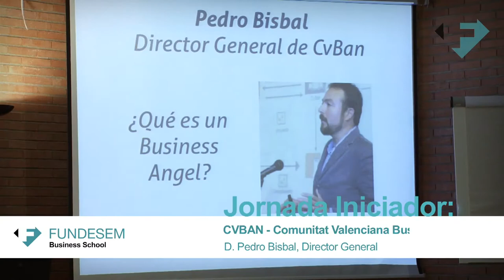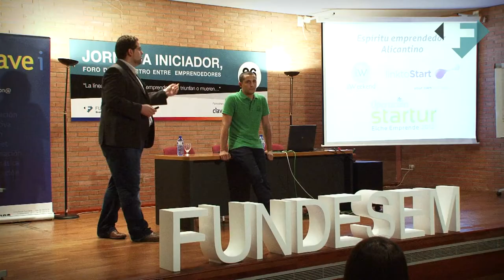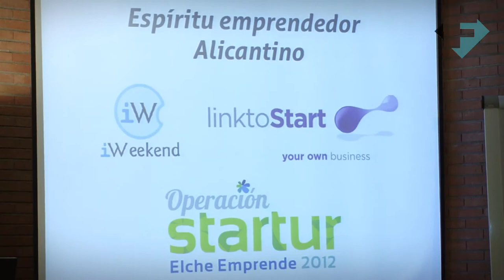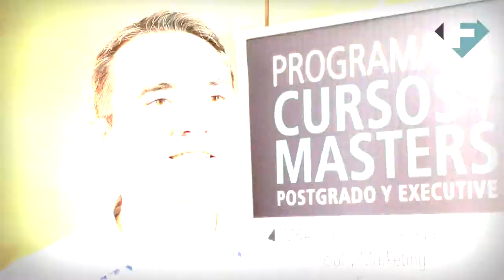Jornada Iniciador en Fundesem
Los asistentes ayer a la Jornada Iniciador en Fundesem escucharon las ponencias del emprendedor Fernando Álvarez, autor del conocido blog y del director general de CvBan Comunitat Valenciana Business Angels Network, Pedro Bisbal. Álvarez dio claves para aumentar las probabilidades de éxito profesional en la conferencia "La línea mortal. Donde los emprendedores triunfan o mueren". Pedro Bisbal explicó qué pide CvBan a los emprendedores para valorar posibles inversiones.